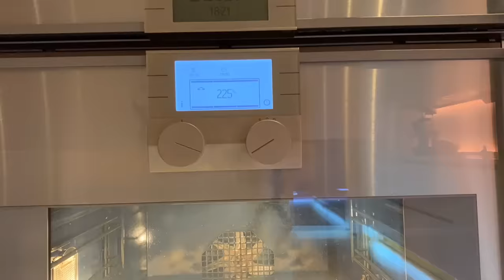5-VUOTIAS TEKEE JOULUTORTTUJA!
Tänään tässä videossa teimme joulutorttuja siskonpoikani Kassun kanssa! Älä unohda tilata ja jättää tykkäystä jos pidit videosta! ( ͡° ͜ʖ ͡°)

Julkaisen silloin tällöin videoita, jotka pyrin tekemään huolella ja ajankanssa. Toisin sanoen, jokainen videoni tulee olemaan mielestäni ”mestariteos”. En ole massatubettaja, vaan teen videoita harvemmin ja spesiaaleista hetkistä, joista luon itselleni muiston. :)

Snäppini: @ronilofman
Snäppejä saa laittaa :)